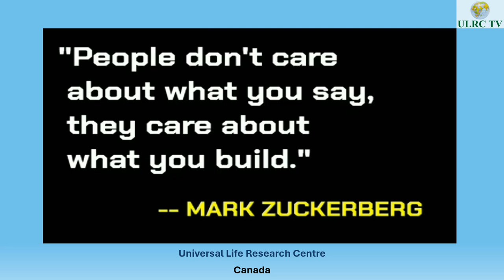Motivational Quotes for Success 5